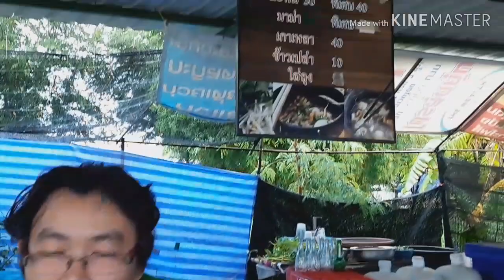ก๋วยเตี๋ยวเรือ ย่านเครือสหพัฒน์ ธรรมดา 20 พิเศษ 40